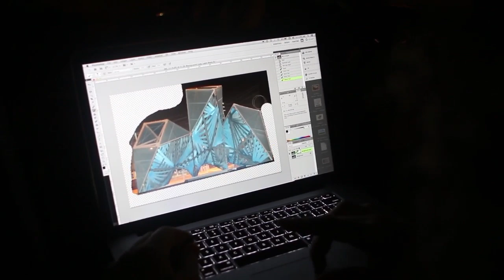Mapping The League Of Shadows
Projection Mapping by
Cutmod and Evan VJ RGB-  Mapjacks - Projection Mapping Crew
Projector Provided by Epson - Model Pro Z10005UNL  - 10,000-lumen